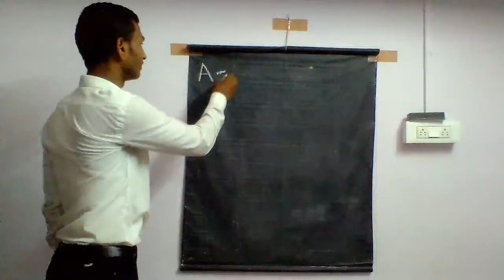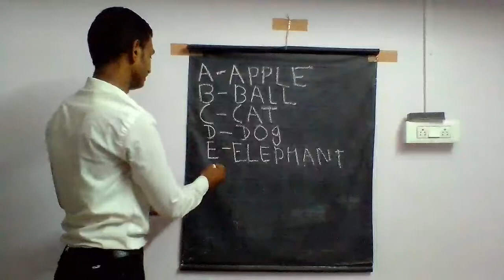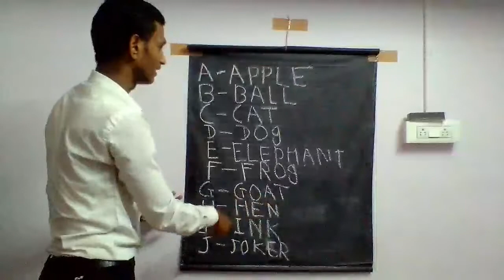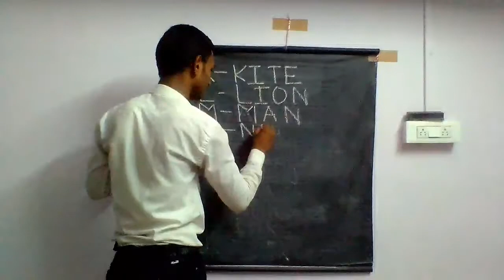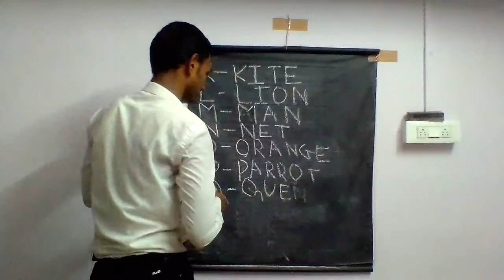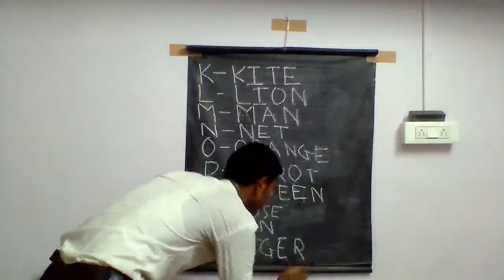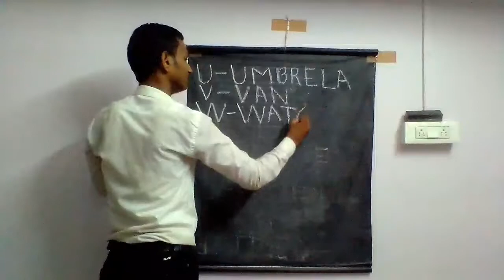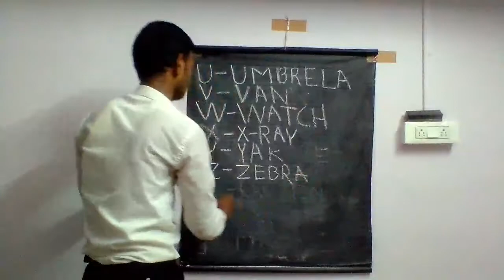A for APPLE to Z for ZEBRA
Hii friends, in this video  we  are study A  for Apple  to Z for Zebra. ( ONE MISTAKE IN THIS VIDEO UMBRELA CORRECT THIS ...UMBRELLA...)

in previous  video we got a feedback :- please make  video  writing  on blackboard this video is look boring.
so in this video  we  make written into  the  blackboard.

so i am say you if you have any advice , any problem and any questions give feedback  with any sources.

TEACHER:× TANMAY SIR
CAMERA MAN:×  ATHARVA R.
EDITOR:×SUMIT K.